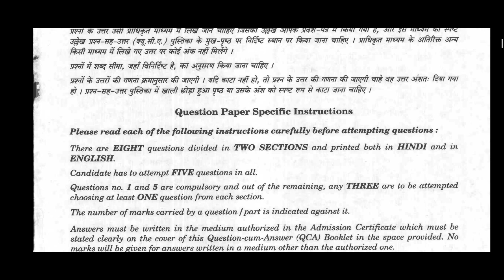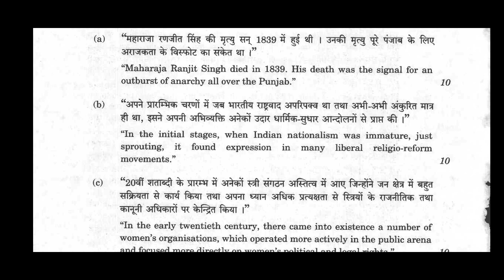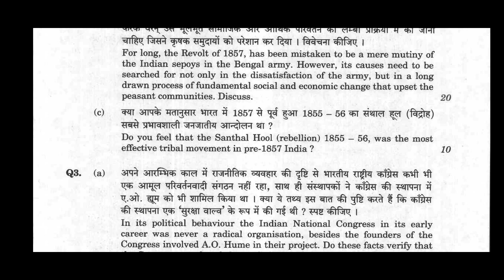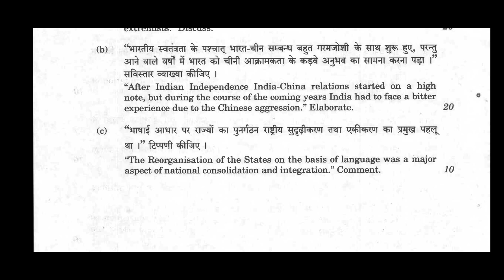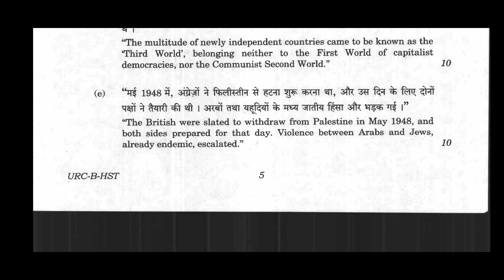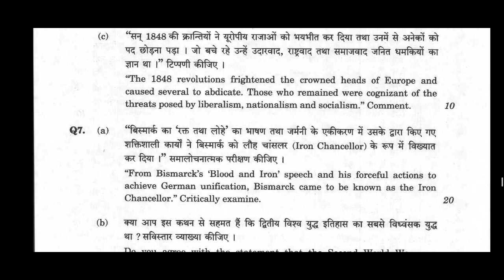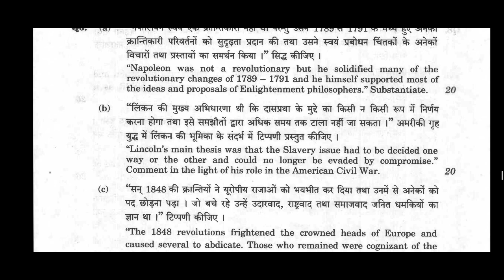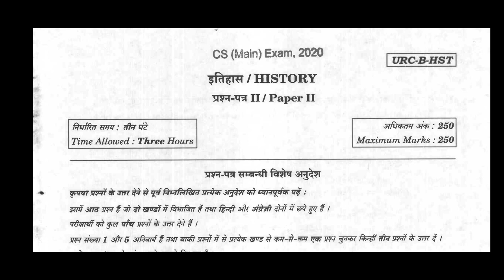APSC CCE Mains 2020-21 History (Optional) Paper - II: Reference [UPSC CSE Mains 2020 Paper]